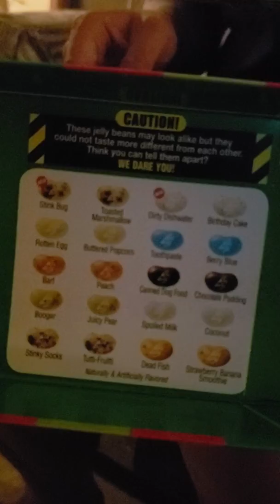ACE plays BeanBoozed with Sofia